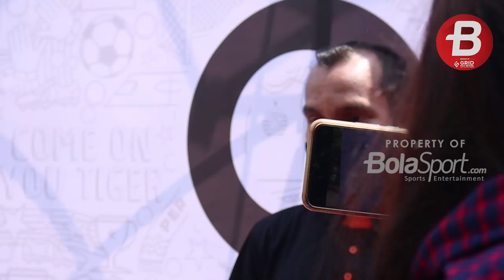Sebagai Pemain, Ismed Sofyan dan Riko Simanjuntak Rindu akan Pertandingan Sepakbola Indonesia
Wawancara Pemain Persija Jakarta, Ismed sofyan dan Riko Simanjuntak

Videografer: Muhammad Alif aziz mardiansyah/Bolasportvcom
Sumber Foto/Video: Bolasportcom
Video Editor: Reyhanesa

Like & Follow Facebook:
BolaSport.com